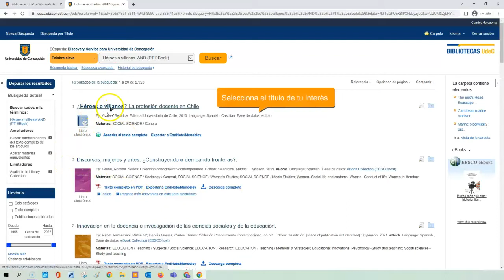¿Cómo buscar libros electrónicos en nuestro descubridor EDS?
Conoce cómo buscar un libro electrónico a través de la barra de búsqueda EDS, disponible en el sitio web de la biblioteca.